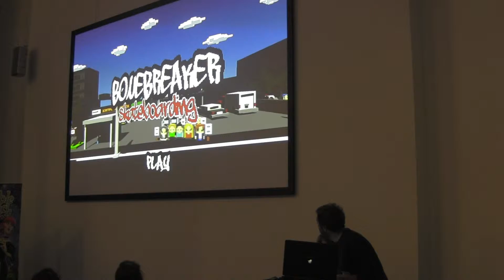Bonebreaker Skateboarding Berlin Mini Jam Game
Bonebreaker Skateboarding game prototype. Masocore Skateboard Game. Made by: firepunchd

Berlin Mini Jam is a monthly game jam (non-competitive game development hackathon).